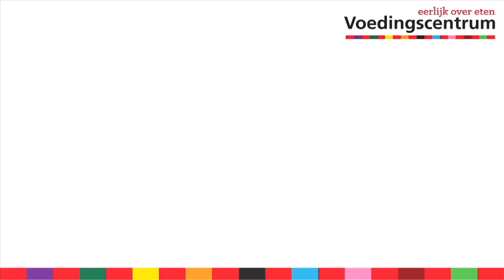Is mijn ei nog vers? Een simpele test | Voedingscentrum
Een ei heeft een vastgestelde houdbaarheid van 28 dagen. Daarna zijn ze niet meteen bedorven, maar hoe kun je nou zien of ze nog wel goed zijn? Daar is een handig trucje voor. Kijk snel dit filmpje om te zien hoe dat moet.

Door duurzaam te eten kun je je milieu-impact fors verlagen. De grootste winst behaal je door minder vlees te eten en minder voedsel te verspillen. Maar je kunt nog meer doen. Bijvoorbeeld door meer groente, peulvruchten en granen te eten. En door fruit of ongezouten noten te nemen als tussendoortje in plaats van snacks, koekjes en snoep. Wie eet volgens de Schijf van Vijf eet gezonder én duurzamer.

Je kunt ook duurzamer eten door vaker producten met een duurzaamheidskeurmerk te kopen. Denk aan vis met een ASC- of MSC-keurmerk, of Fairtrade-koffie of thee. Daarnaast kun je erop letten dat je niet te veel koopt en kookt, en dat je eten op de juiste plek bewaart. Je eet dan minder snel te veel en hoeft minder snel iets weg te gooien.

Wil je meer weten over gezonde en duurzame voeding? Bezoek onze website en volg ons op social media!